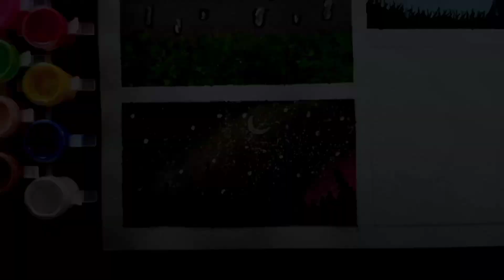Dark Night and Twinkling Stars with Half Moon in Forest Landscape Painting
Hello Friends, Welcome back to my new art and creativity video. I hope you all are enjoying my videos and I am trying my best to provide valuable and interesting content to you all.